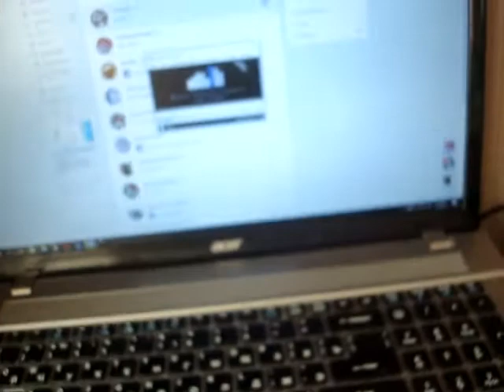Усилитель на трех транзисторах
ссылка на схему, увы, только скриншот схемы остался.
я не знаю, транзисторы или не приоткрыты, или же они так звучат. Хз